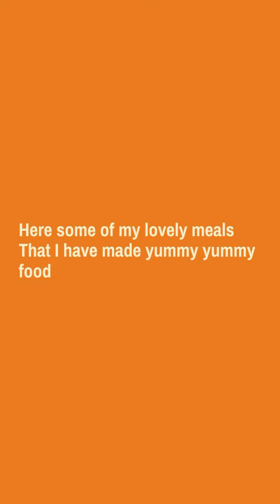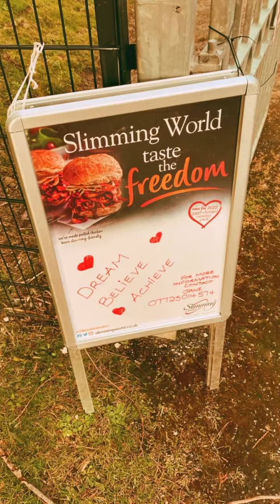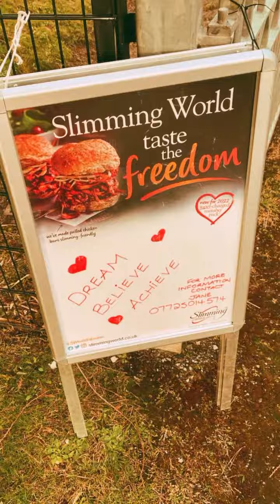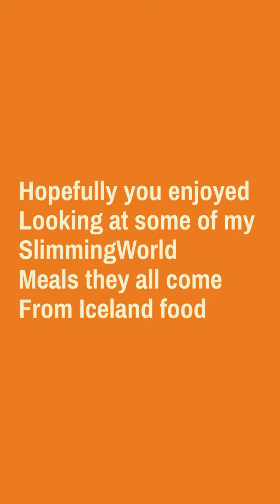My SlimmingWorld journey and healthy food choices I love going to group in Colwyn bay north wales